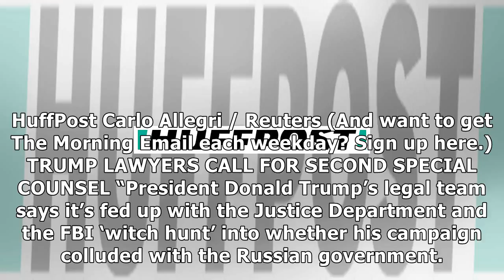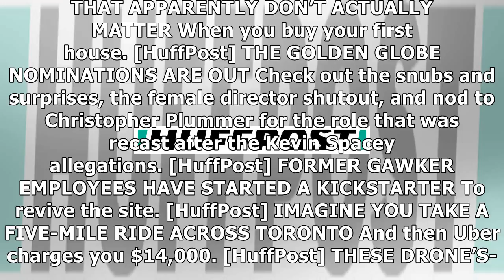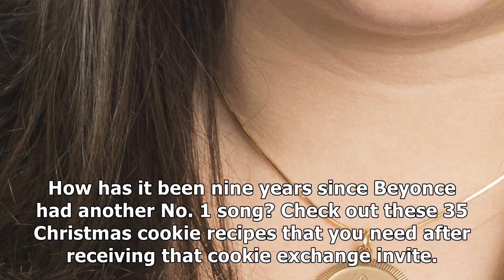Tuesday's morning email: trump lawyers call for second special counsel